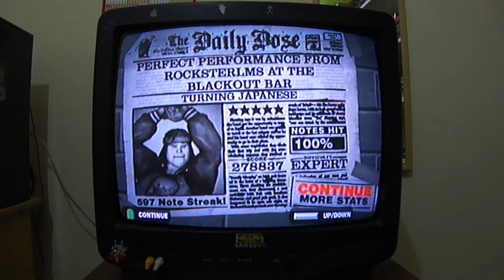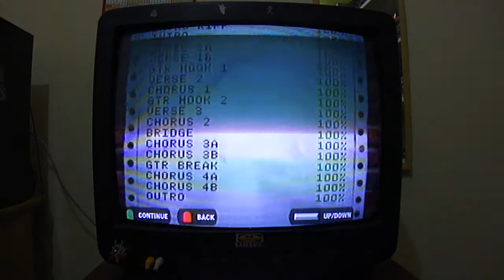Turning Japanese (EXPERT) FC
I was able to test strum limit in this song. If you strum the chord gallops too fast, the third chord will not be strumed. As your second strum won't register, the third strum will hit the second chord. I also could test it on the two reds after the R-B chord that appear in the beginnig of the song. If you strum them as a super fast gallop, your second strum will not be registered and the third will have hit the second red; and yes, you won't overstrum if you do that. Of course I didn't do any of that in this run - I'm only telling something I noticed when I was playing the song for the FC.

FC #11

Song: Turning Japanese
Artist: The Vapors

Difficulty: Expert
Hyperspeed: ON

Score: 278,837
Percent: 100%
Stars: 5*
Notes Hit: 597/597
Note Streak: 597
SP Phrases: 9/10
Avg Multiplier: 5.0X

Gig Information:

Character: Axel Steel
Guitar: Gibson X-Plorer
Finish: Custom Rising Sun Finish
Venue: The Blackout Bar

Hardware Information:

Game: Guitar Hero Encore: Rocks the 80s
Platform: PlayStation 2
Guitar Controller: Gibson SG (Black & Silver)